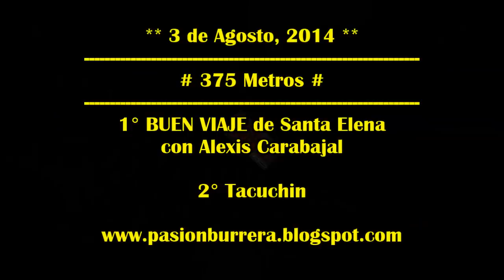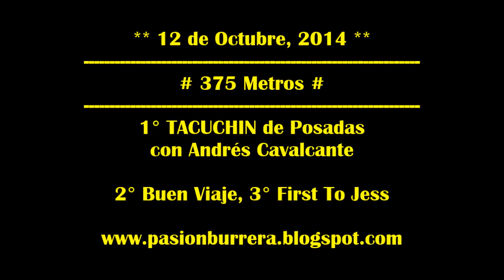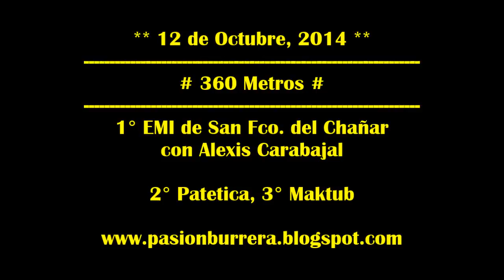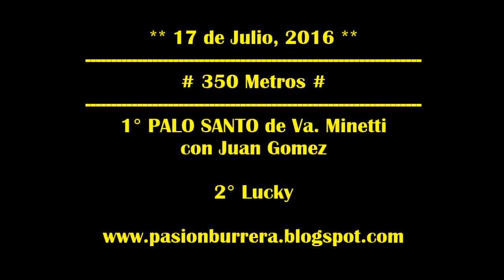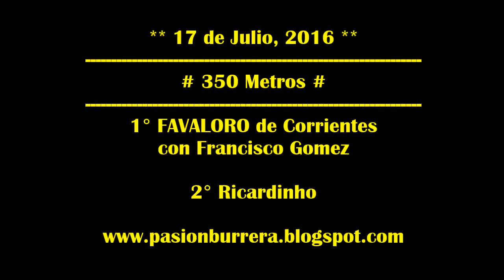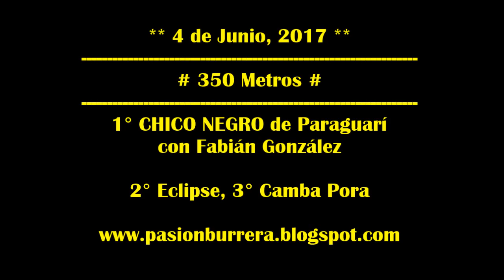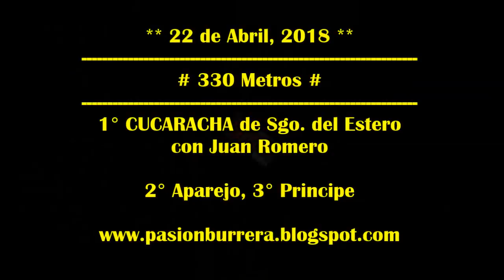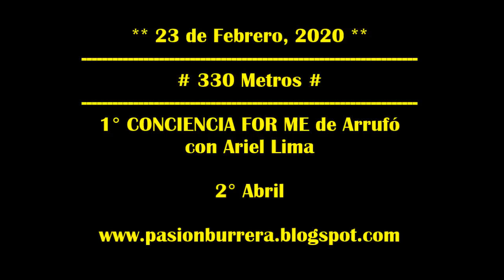SHOW de CLÁSICOS en LAS GARZAS by PB 🏇💯☑️